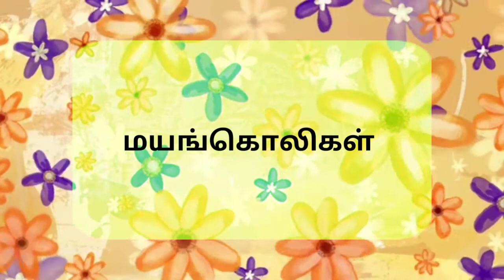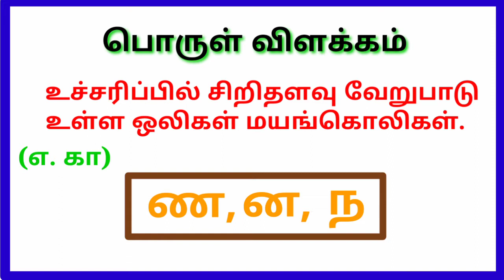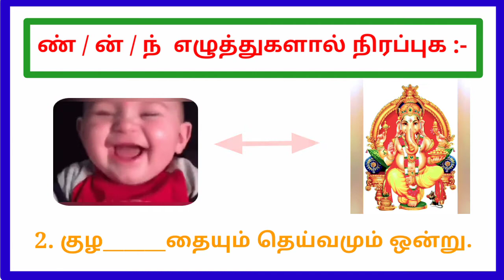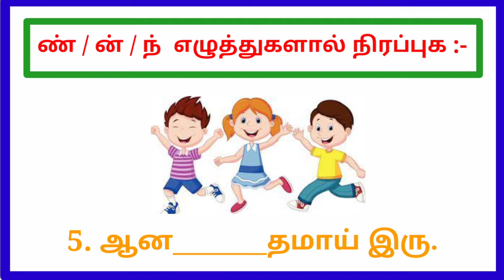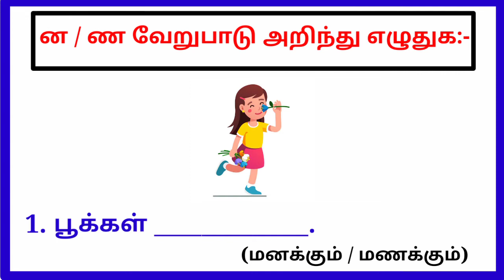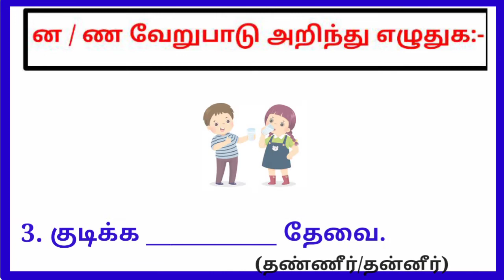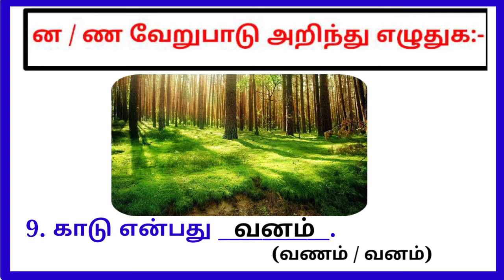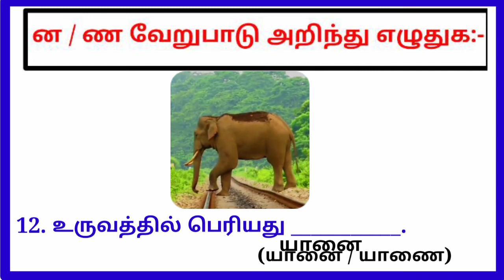மயங்கொலிகள் இரண்டாம் வகுப்பு தமிழ்